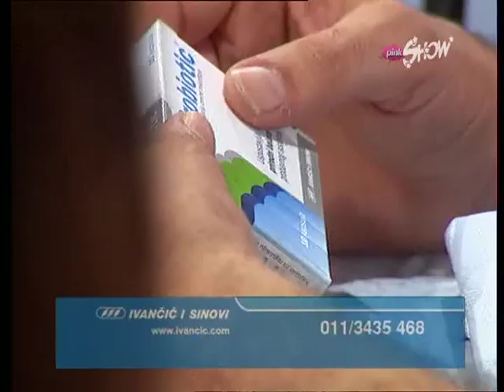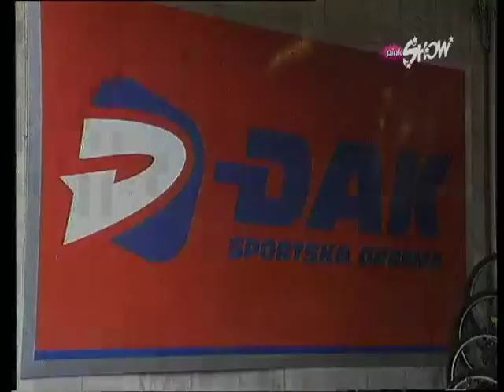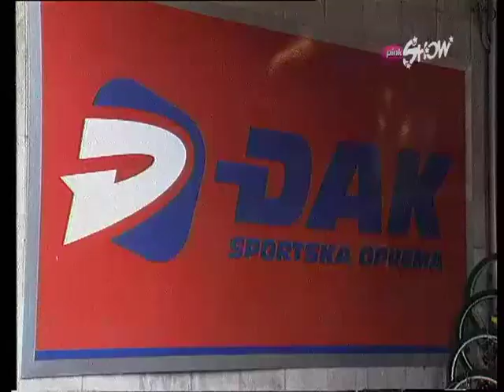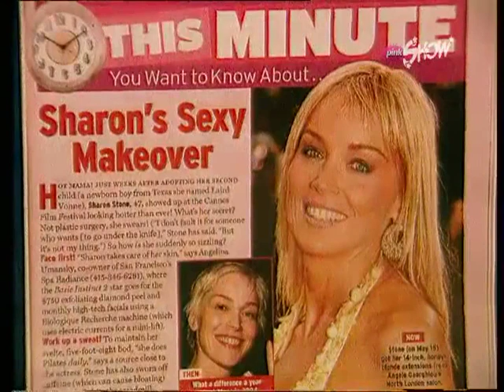Mira Skoric - Magazin IN - (TV Pink, jul 2005)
Copyright: TV Pink

Gostovanje u emisiji "Magazin IN", TV Pink, jul 2005

Gosti - Mira Skoric, Zorana Pavic, Jellena, Jasmina Ana, Amir Kazic Leo i Darko Radovanovic